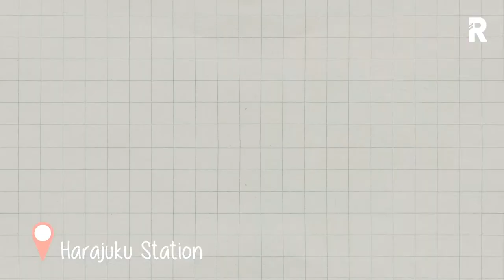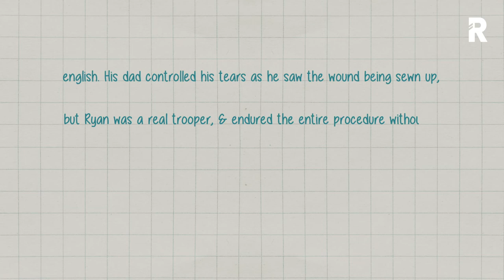🇯🇵First Time in Tokyo ~ Tokyo Travel Vlog [东京] ~ Harajuku/Odaiba/Shibuya EP2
If you enjoyed Ryan & Ryo’s throwback first trip to Japan travel vlog, here’s the second part where they explore the colourful streets of Harajuku, Odaiba & Shibuya. So many things to see, do & eat, and watch as the boys do it all! There’s also a sad ending to this video, so please watch till the end.

Song: 샛별프로젝트-Cook